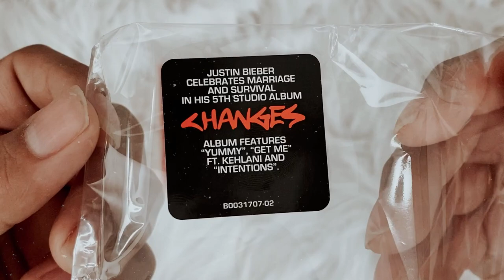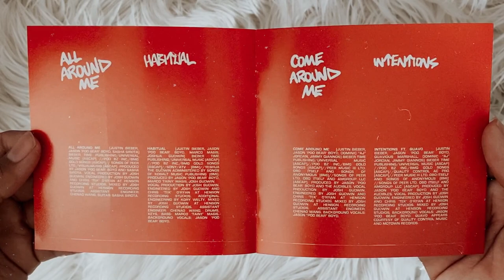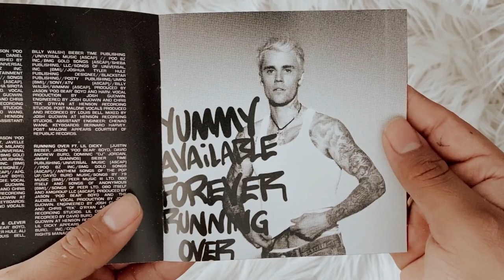justin bieber - changes (cd unboxing)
social media ☆彡